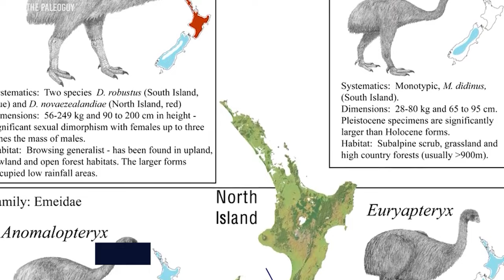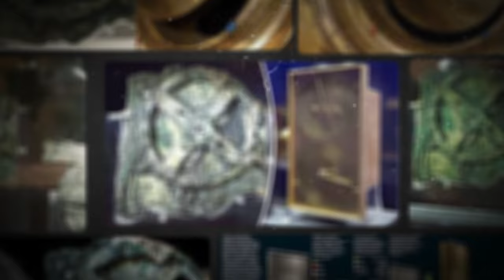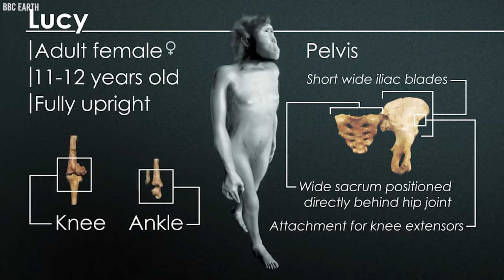Top 20 Greatest Archeological Discoveries Ever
In the realm of archaeology, some of the most astonishing discoveries have emerged not by meticulous planning, but by sheer accident. From the discovery of the Pompeii to the breathtaking revelation of the Sinking City of Bay, these finds offer a glimpse into the secrets of ancient civilizations. Step into the captivating world of history with us as we unravel the spellbinding tales behind the Top 20 Greatest Archaeological Discoveries.